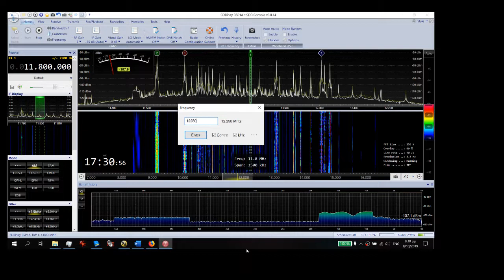Testing the same with Console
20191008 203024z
As anyone can see this happens only in the 11 MHZ band while in the nearby bands the  problem smoothens